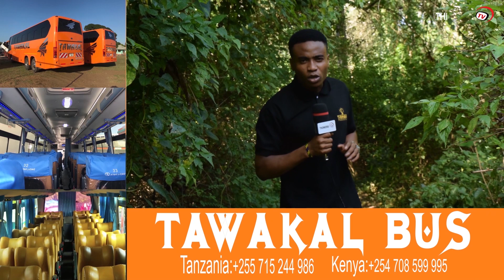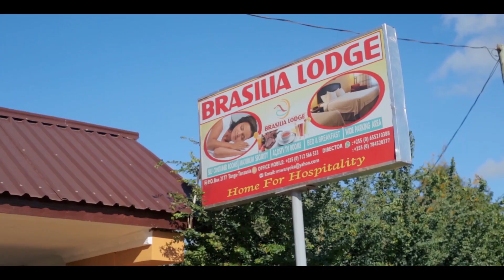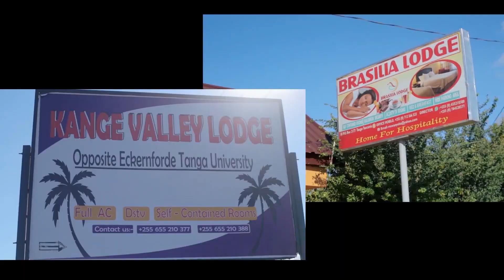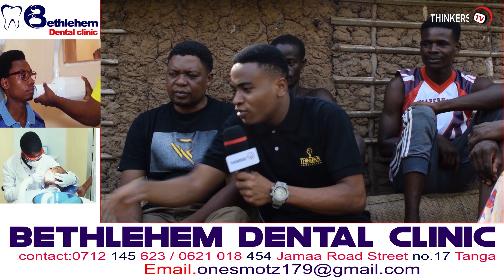TAZAMA BINADAMU WA AJABU WANAOKULA KILA AINA YA NYAMA/COBRA ALITAKA KUNIUWA.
Binadamu wa ajabu katika maisha yao wamezoea kula nyama ambazo kwa kawaida huwezi kula, Watu hawa wanapatikana katika eneo la Amboni Mkoa wa Tanga na ndipo mahali walipo jenga kambi zao na kufanya shughuli zao za kila siku.
baada ya mahojiano wameelezea namna gani wanavyo andaa hizo nyama na kuzitumia kama kitoweo.
 "Hakuna nyama ambazo hatutumii, labda binadamu"